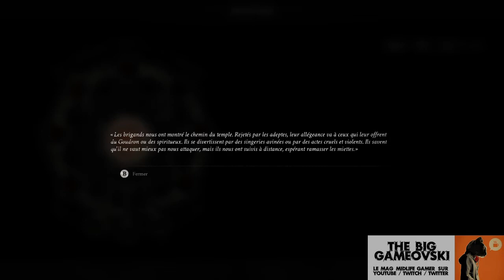Mortal Shell - un autre esprit Soul... TBG824